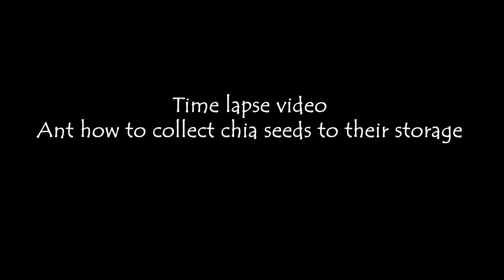Ant collect chia seed time lapse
Messor structor